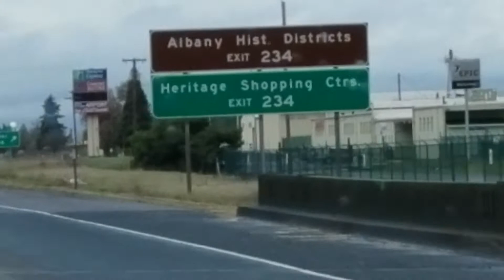Merry Christmas! You're Under Arrest! (Oregon, I-5 North)